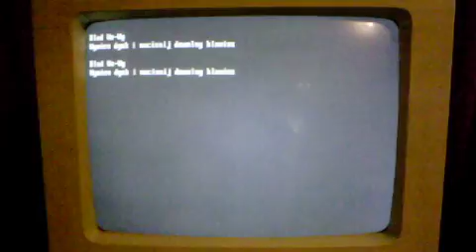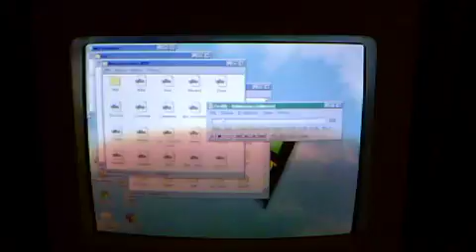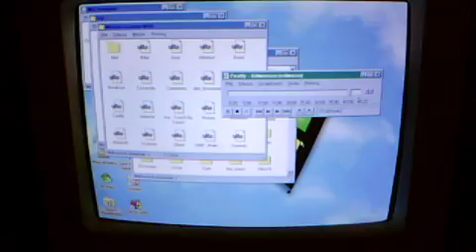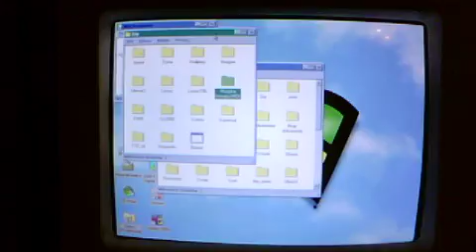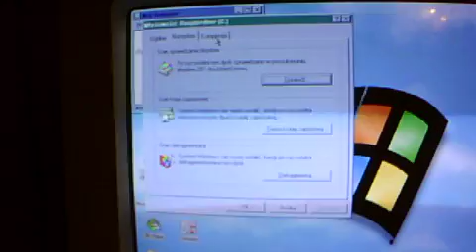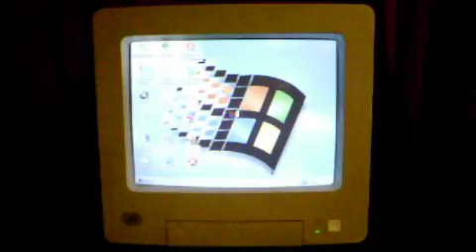Startup of my vintage PC (and doing some random things on it) - IBM Aptiva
I forgot to show you the startup video of my IBM Aptiva PC so here it is. Feel free to check out the photos of my computer